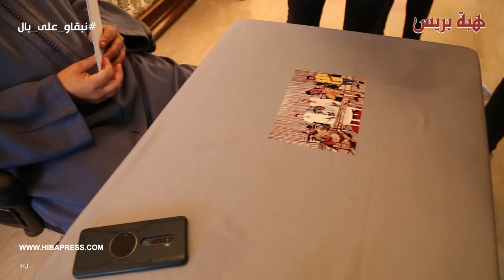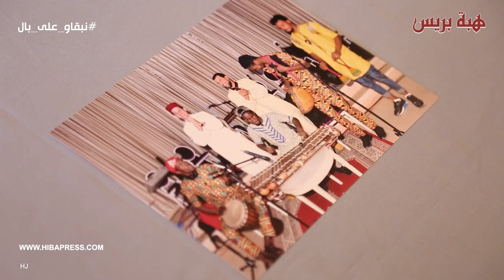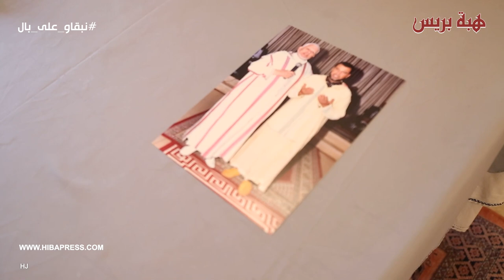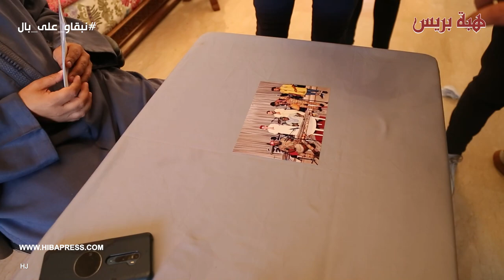جدوان يرد على الشائعات وينفي عودته لمجال الغناء